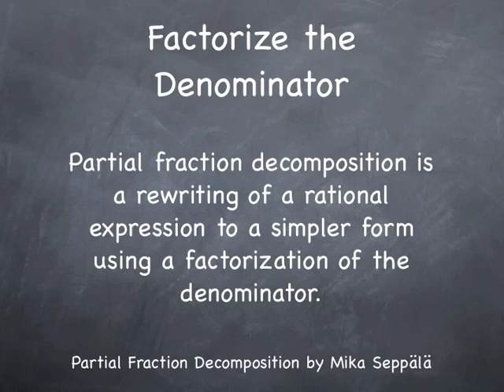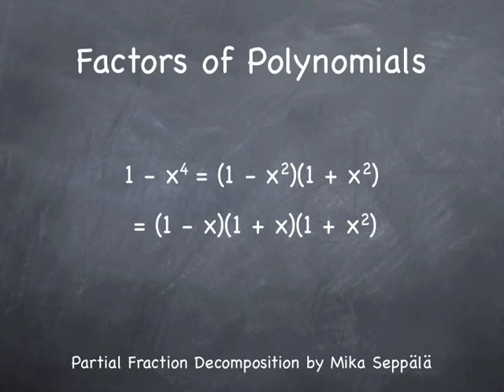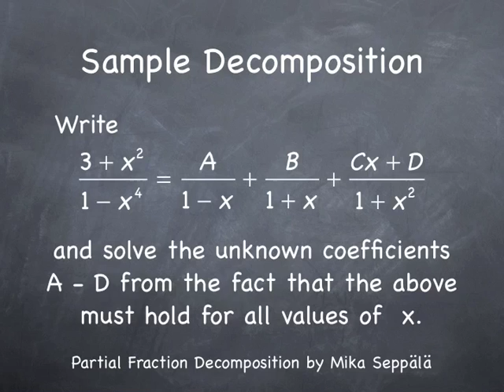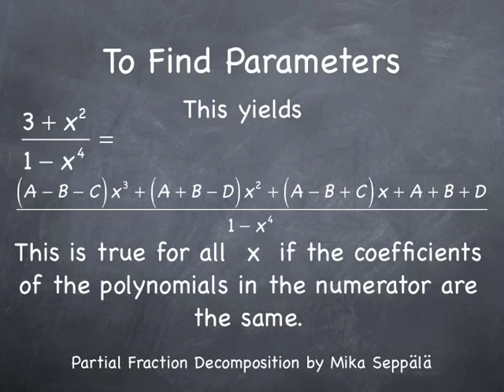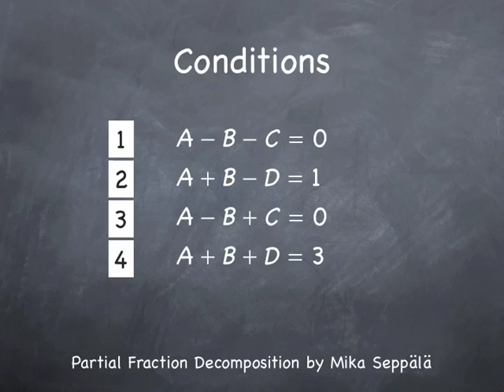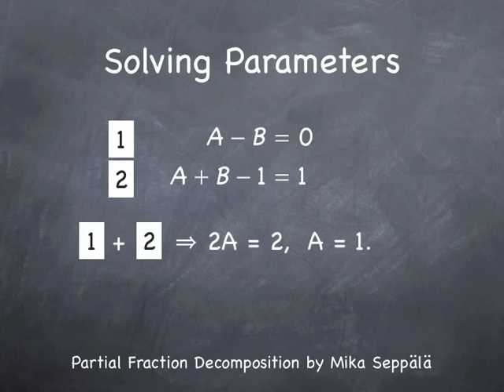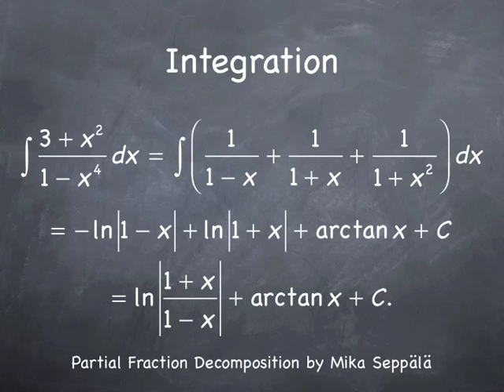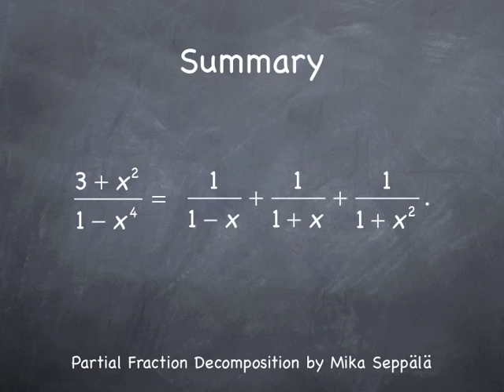Partial Fraction Decomposition